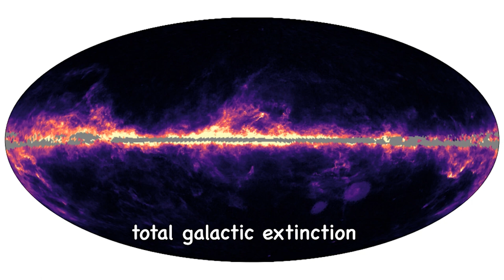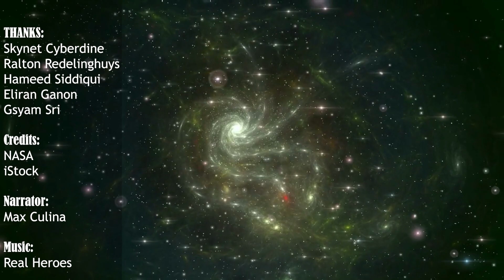NEW DISCOVERY!! This Newly Discovered Monster Blackhole could change EVERYTHING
Recently, a group of astronomers lead by researchers at the University of Alabama in Huntsville (UAH) consulted the Gaia Data Release 3 (DR3) and discovered a black hole in our galaxy's neighbourhood. In their study, they say that this monster black hole is about twelve times as heavy as the Sun and is about 1,550 light-years away from Earth.

This black hole offers astrophysicists a unique opportunity because of its size and proximity.

Astronomers are particularly interested in black holes because they provide unique possibilities to investigate fundamental physical principles in the most extreme environments. Some of them, like the supermassive black holes at the centres of most enormous galaxies, also play an important role in galaxy creation and development.

Nevertheless, many mysteries remain about the role of noninteracting black holes in the development of galaxies. These black hole binaries are unique in that the black hole does not feed on its star partner.